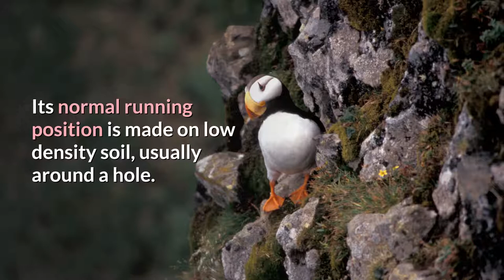Horned Puffin || Description, Characteristics and Facts!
The horned puffin (Fratercula corniculata) is an auk found in the North Pacific Ocean, including the coasts of Alaska, Siberia and British Columbia. It is a pelagic seabird that feeds primarily by diving for fish. It nests in colonies, often with other auks.

It is similar in appearance to the Atlantic puffin, its closest relative of the North Atlantic, but differs by a "horn" of black skin located above the eye, present in adult birds.

The height of the adult puffin is approximately 20 cm (8 in), the weight is approximately 500 g (18 oz), and the wingspan is approximately 58 cm (23 in). Horned puffins are monomorphic (the male and female exhibit the same plumage coloration). Sexually mature birds have a small fleshy black "horn" extending upwards from the eye, from which the animal derives its common name — the horned puffin. A dark eyestripe extends backwards from the eye towards the occiput. The cheeks are white, with a yellow wattle at the base of the bill. The legs and feet are orange.

The horned puffin's bill, which is larger than those of other puffin species, is red at the tip and yellow at the base. In summer (breeding) plumage, the bill's outer layer – the rhamphotheca – grows in size and turns bright yellow with a dark orange tip. The size and color of the rhamphotheca helps to attract a mate. The brilliant outer layers of the rhamphotheca are shed in late summer, as the face reverts to a gray and black color, and the legs and feet fade to a pale fleshy color. This phase is referred to as eclipse plumage. The puffin's bill has fluorescent properties that are also used to attract a partner. Puffins can see ultraviolet rays, allowing them to spot luminescence on the bills of other puffins during the courtship display.